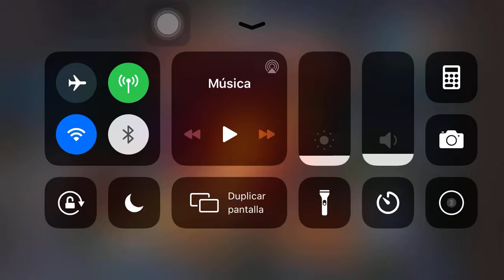Soul Hunters I'm Closer To Get Lily At Lest i Got 2 Purple Pets xD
It is going to take some time to get her because drop rate as you can see is low (what a new xD)... maybe if I got enough diamonds before this event ends I might be able to get her, but we will see.